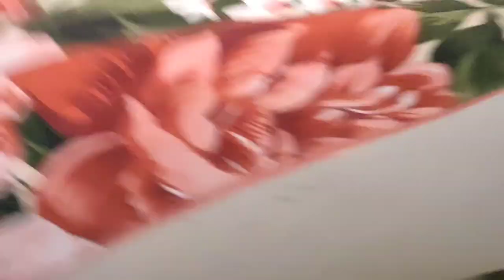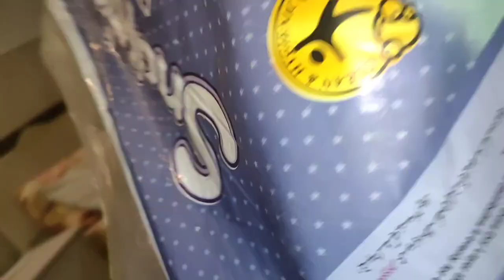Dailyvlog #55 |Vlog bnanye ka Dil nae kar rhaa |Saba'sgoodlife| Sabahashmi